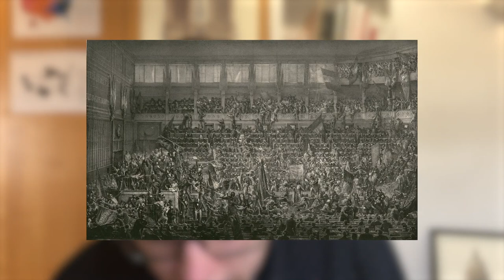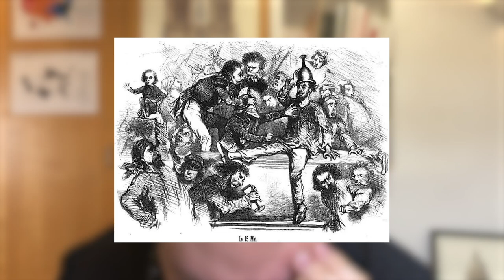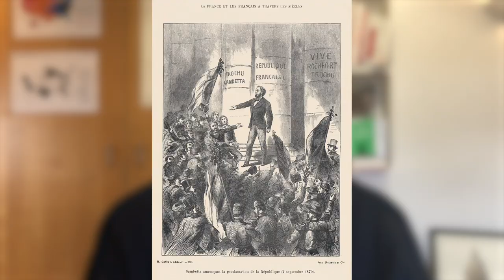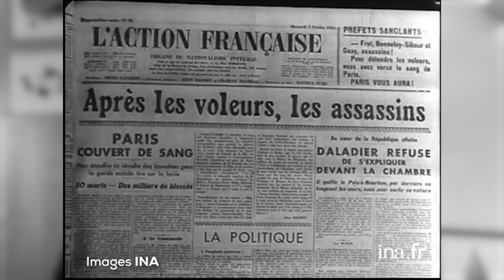ET LA DÉMOCRATIE VACILLE ! - France of Jupiter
Si les images de l'assaut du Capitole des États-Unis vous ont marqués, sachez que la France a déjà connu plusieurs invasions ou tentatives d'invasion de ses chambres parlementaires.
Dans cette vidéo, Théo vous raconte ces évènements de la chute des Girondins en 1793 à la crise du 6 février 1934, en passant par le coup d'État du 18-Brumaire et les multiples émeutes du XIXe siècle.

CRÉDITS
  ➔ VIDÉASTE & MONTAGE : Théo Dumonteil
  ➔ EXTRAITS VIDÉOS & IMAGES : France 24 / ICI Radio Canada / Institut national de l'audiovisuel / France Télévisions / « La Révolution française » de Robert Enrico et Richard T. Heffron (1989) / Mini-série « Napoléon » de Yves Simoneau (2002).
  ➔ MUSIQUES : Bande originale de « House of Cards » (Jeff Beal)

CHAPITRES
00:00 Intro
00:51 L'Assaut du Capitole des Etats-Unis : 6 janvier 2021
02:53 La chute des Girondins : 2 juin 1793
05:54 Le coup d'État du 18-Brumaire : 9 novembre 1799
08:17 Invasion de l'Assemblée constituante : 15 mai 1848
10:45 La proclamation de la République : 4 septembre 1870
12:01 Les émeutes des ligues d'extrême-droite : 6 février 1934
17:00 Outro